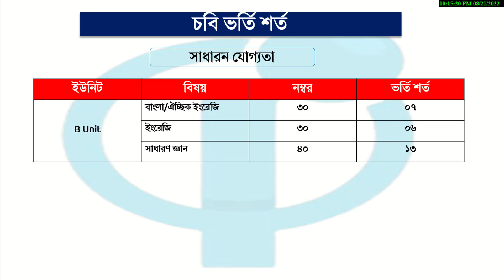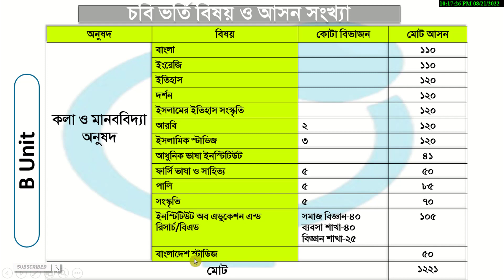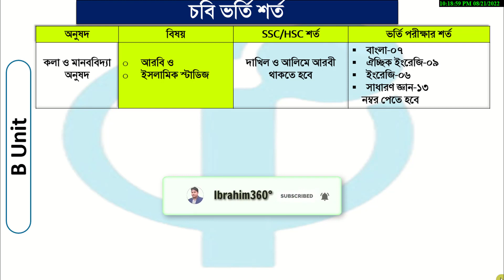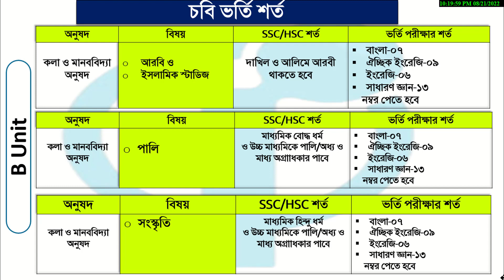Chottogram University,B Unit,চট্রগ্রাম বিশ্ববিদ্যালয় ভর্তি ২০২২,চবি ভর্তি আপডেট,চবি খ ইউনিট,CU vorti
Chottogram University  B Unit  ।  চট্রগ্রাম বিশ্ববিদ্যালয় ভর্তি ২০২২ ।  চবি ভর্তি আপডেট  ।  চবি খ ইউনিট  । CU vorti 2021-22